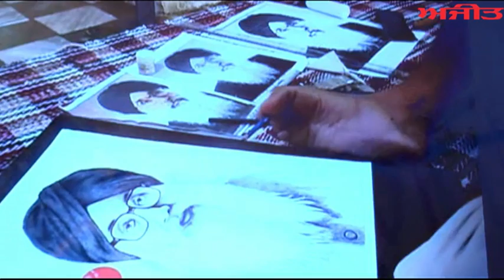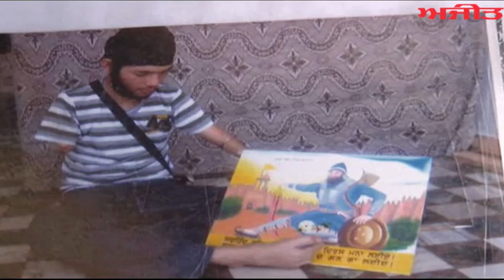Jagwinder Singh (Patran) Handicaped Painter & Cyclist on Ajit Web TV.